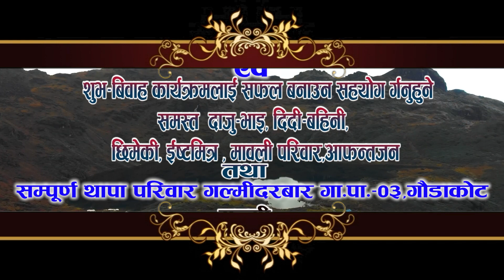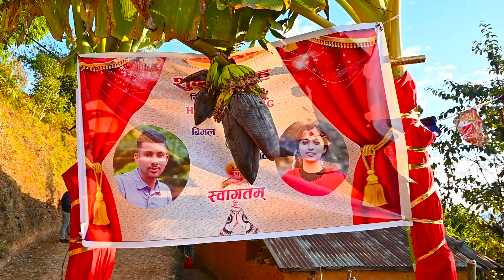A full video of Eternal Love Story of Bimal and Anu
Welcome to our enchanting wedding video, where love, joy, and memories come alive! Join us as we celebrate the beginning of our forever in a beautiful ceremony surrounded by our beloved family and friends. From heartfelt vows to tear-jerking speeches, every moment captured in this video is a testament to the love that binds us together.

Watch as we dance under the twinkling lights, raise a toast to our future, and revel in the pure happiness that fills the air. From the stunning venue to the intricate details, every element of our special day reflects the love and commitment we share.

This video is a tribute to our journey as a couple, a reminder of the love that brought us together, and a promise of the adventures that lie ahead. So come along and witness the magic of our wedding day – a day filled with laughter, tears, and above all, love.

Thank you for being a part of our love story! 💕🎥